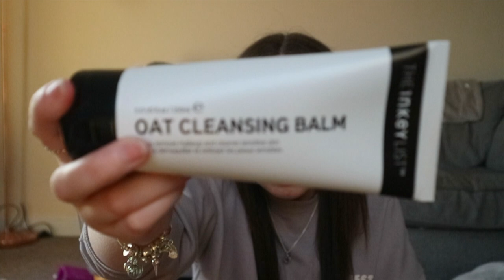My January Favourites